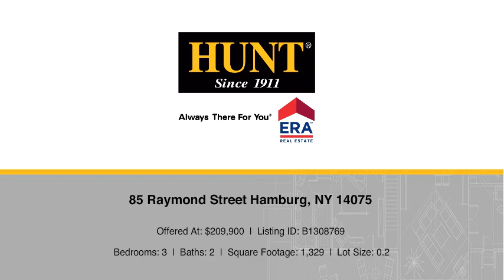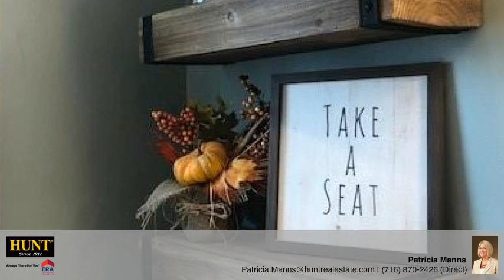85 Raymond Street Hamburg, NY 14075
Patricia Manns - Hamburg Branch
3 beds 2 baths